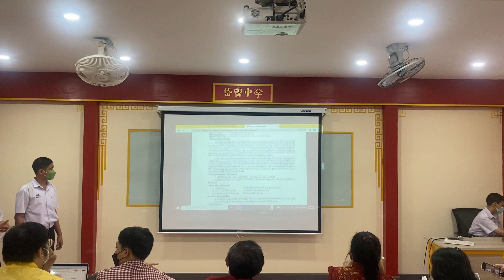ม.1/4 โครงงานคุณธรรม - กระดาษสารพัดประโยชน์